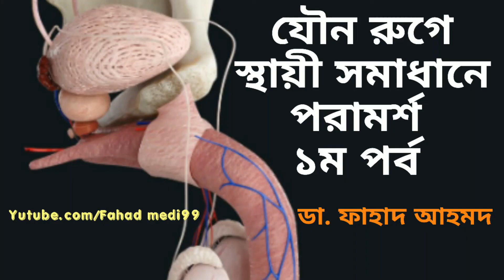রুগীদের কি কি ভূলের কারণে চিকিৎসা ব্যাবসায় পরিণত হয়েছে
রুগীদের কিছু  অভ্যাসে চিকিৎসা সেবা ও ডাক্তাররা ব্যবসায়ী হতে বাধ্য হয় :

১. তাড়াতাড়ি ভালো হবার জন্য হাইয়ার এন্টিবায়োটিক যা নীতিবান ডাক্তারকে এন্টিবায়োটিক দিতে বাধ্য করে।

২. হারবাল চিকিৎসা কে অনিহা অবজ্ঞা করা। নিয়মিত গাছপালা সেবন না করা।

৩. লাইফস্টাইলের কথা না শুনা হয় না মানা হয়। তাই মাসে মাসে মেডিসিন খেয়ে নিবারণ করতে চায়। যা হওয়ার হবে লাইফস্টাইল মানবোনা।

৪. নামায পড়েনা, বদ আমল করে আবার রুগমুক্তি চায়

৫. এক জায়গা থেকে মেডিসিন খেয়ে শান্তি থাকেনা। যে যেখানে বলে সেখানে যায়।

৬. এক ডাক্তারের কাছে গিয়ে আরেক ডাক্তারের বদনাম গায়।
অথচ আগের ডাক্তার যেভাবে বলেছে সে তা করেনি।

৭. অপারেশন লাগবেনা কিছুদিন সেবন করুন বলার পরে অন্য ডাক্তার যদি অপারেশন এর কথা বলে না তাহলে এই উদারতার গুরুত্ব দেয়না।

৮. টেস্ট না দিলে ডাক্তার ভালো না।

৯. খুব দামী ঔষধ দিলে ডাক্তার ভালো। কমদামি ঔষধে রুগ কমবে না।

১০. ভিজিট দিয়ে ডাক্তারের মাপকাঠি করা।

 ১১. কোনো ডাক্তারের ফোন নাম্বার পেলে বার বার কল দিয়ে ডিস্টার্ব করে।

৮. রুগ লুকানো।